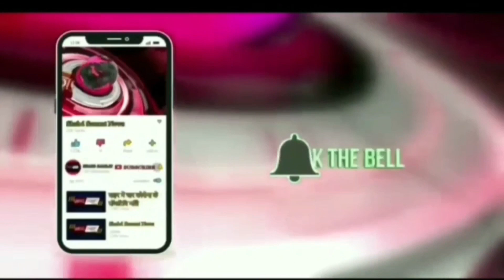योगा दिवस के अवसर पर छात्रों में किया स्विमिंग पुल में किया योगा